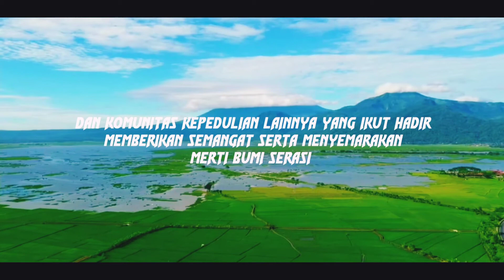MBS KE 500 KEC, AMBARAWA DAN BANYU BIRU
pengambilan air suci dan penyatuan